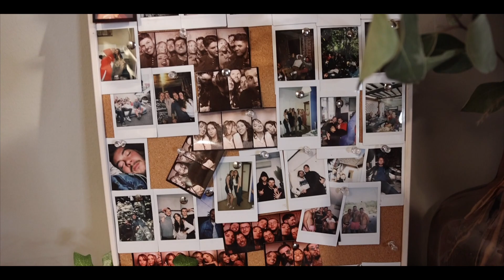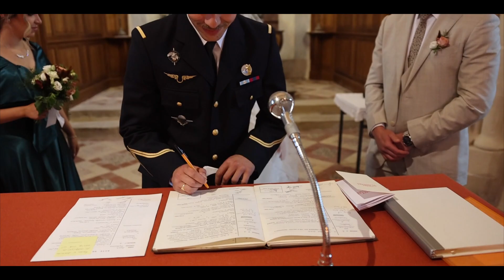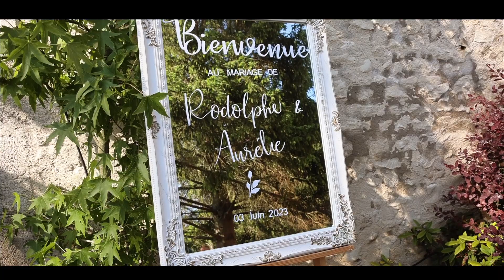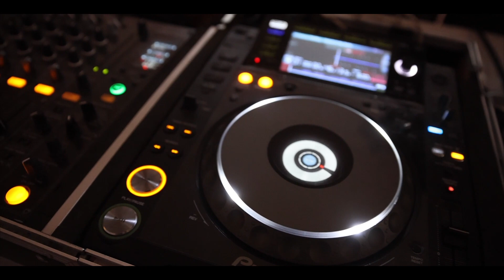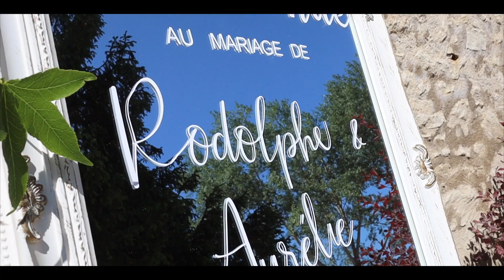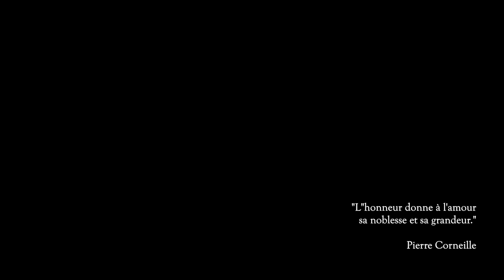Mariage d'Aurélie & Rodolphe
Domaine de Brunel